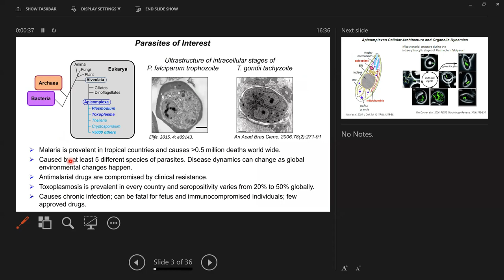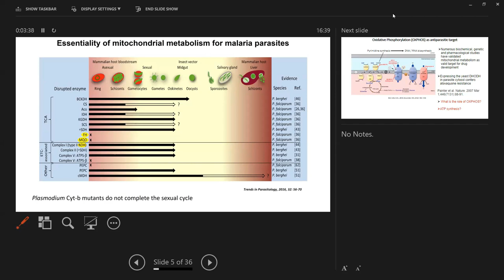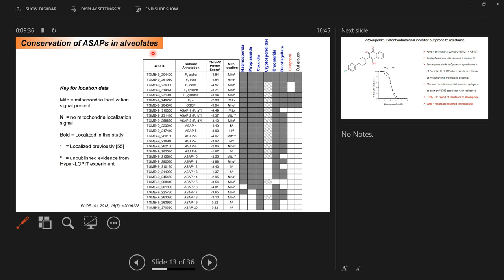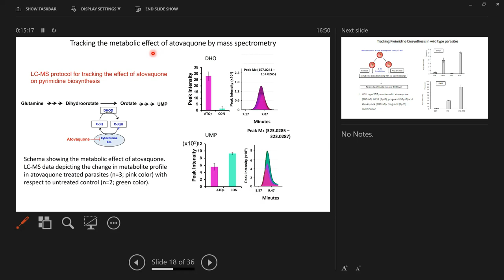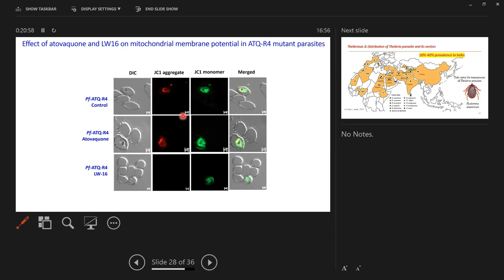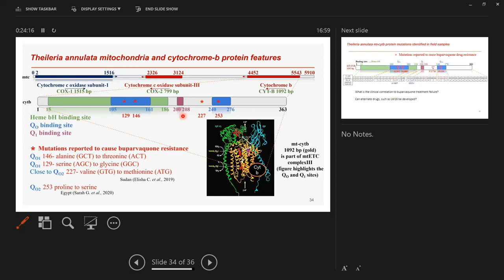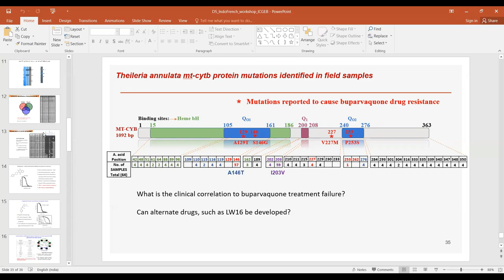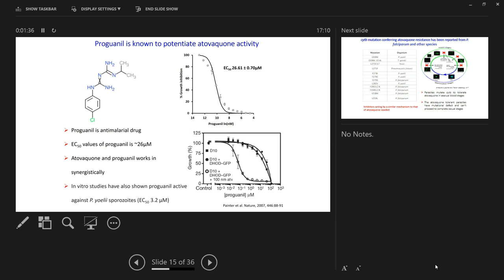New Insights on the Apicomplexan OXPHOS System from the Perspective of Drug Efficacy and Resistance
"Indo-French Workshop on Infectious Diseases” at ICGEB, New Delhi

Talk by- Dr. Dhanasekaran Shanmugam

Meeting Objective:  A major aim of the workshop is to explore and promote Industry-academia cooperation for drug-development against infectious diseases.

The event is supported by the Indo-French Centre for the Promotion of Advanced Research (IFCPAR/CEFIPRA), a bilateral organization set up by the Department of Science and Technology (DST) of the Government of India, and the Ministry for Europe & Foreign Affairs, Government of France to enhance international collaborative research in the field of Science &Technology.